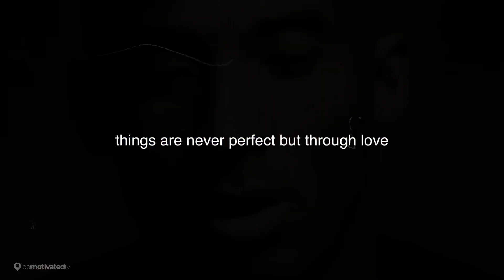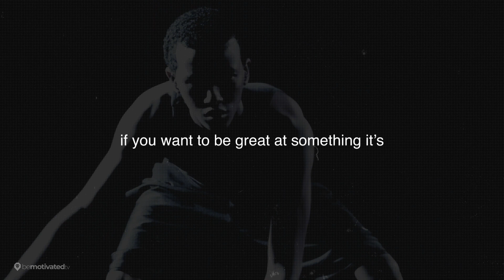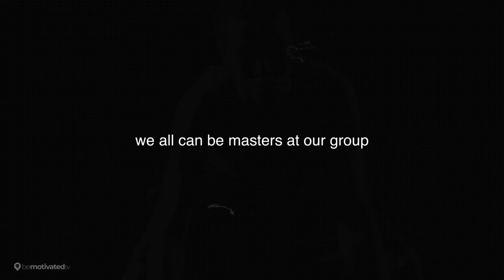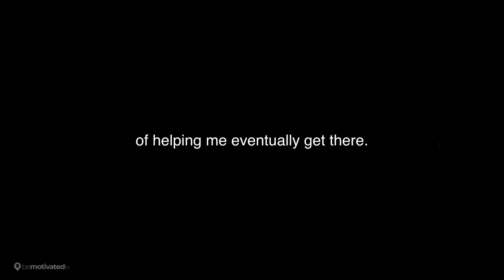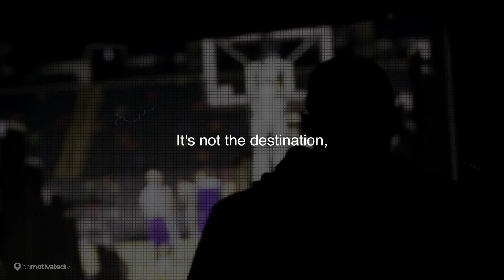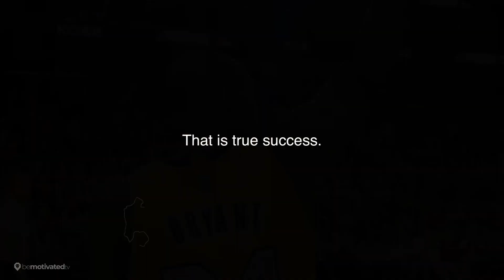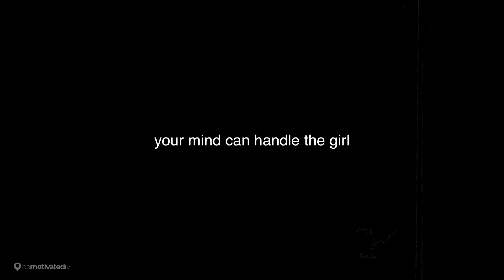Kobe Bryant - This Video Will Change The Way You See Your Life (Very Emotional Motivational Video)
Kobe Bryant - This Video Will Change The Way You See Your Life (Very Emotional Motivational Video) - BeMotivated tv - Powerful weekly motivational videos!

We help, through motivational speeches, people like you to recover their joy, determination, strength and power!

Music
Born To Be A Hero - Valentina Gribanova - Licensed through StoryBlocks

Speakers
Kobe Bryant

Videos
All Video Footage licensed through StoryBlocks

BeMotivated Tv was created to encourage reflection, the connection between body and mind, as well as behavioral change, with the aim of seeking and achieving personal goals. It focuses on mental development and aims to positively influence people's lives. We believe that thinking is a fundamental force for the personal evolution of each individual and that everything is possible when one dominates and understands each one's cognitive abilities. Here, you'll find content that will help you stay focused, energized, and develop a powerful mindset every day.